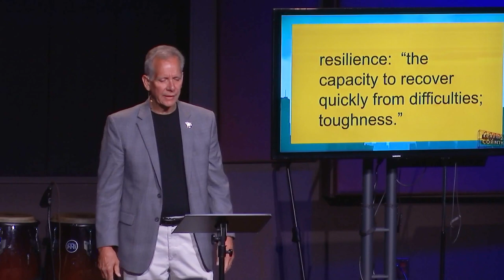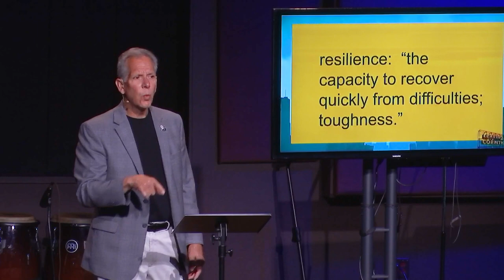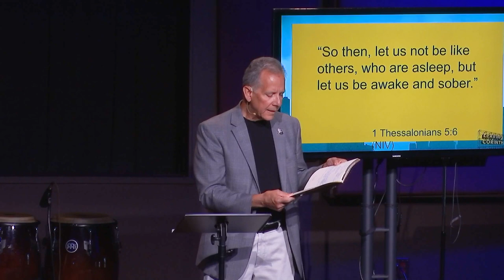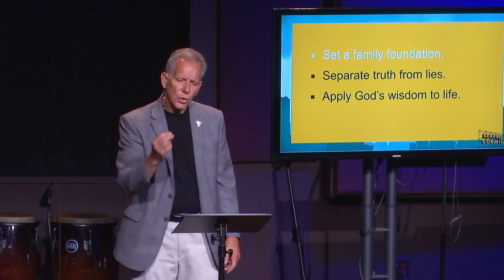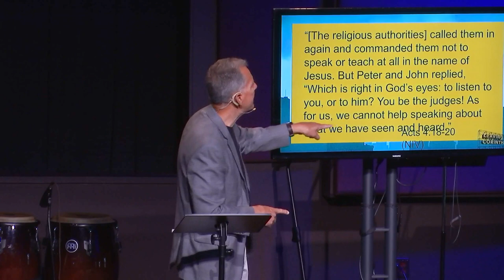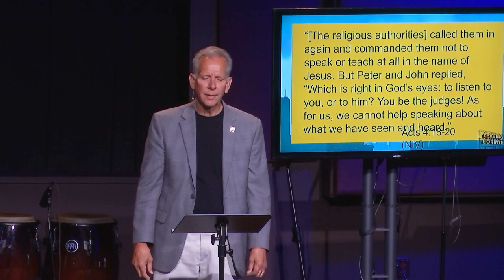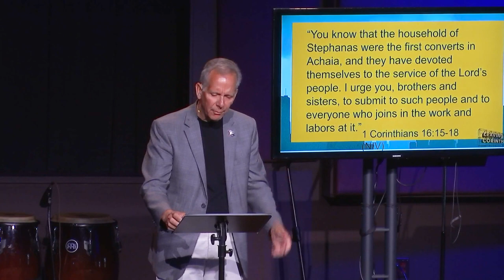The Spiritually Resilient Life- PART 3: LEAVING CORINTH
What is resilience? It is the capacity to recover quickly from difficulties; toughness. It's that ability that allows us to "spring back" after hardship. Paul writes as his parting words to the Corinthians about resilience and what that looks like in the Christian faith. Join us as we learn from Paul what "Spiritual Resilience" looks like in our lives.